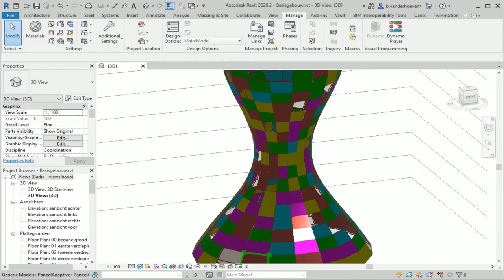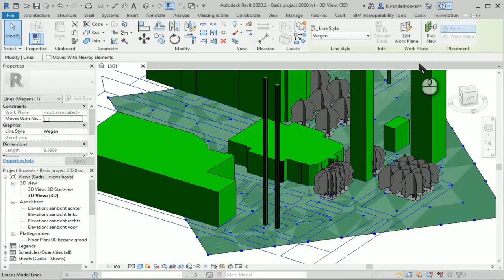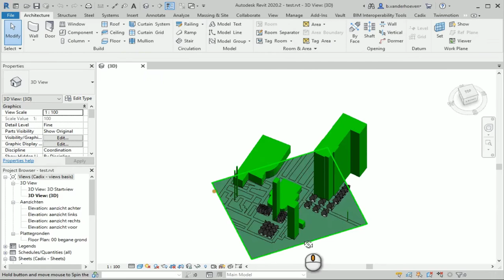Preview webinar: Ontwerpen met Dynamo| Cadix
In deze video geeft Cadix een sneak preview over het ontwerpen met Dynamo. Wil je meer weten? Neem dan deel aan het webinar op 10 juni 2020.